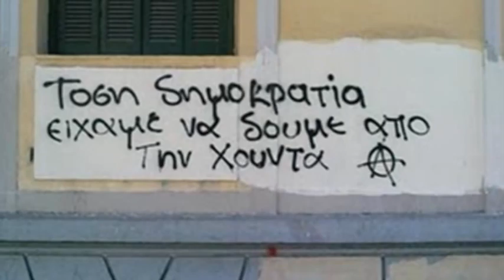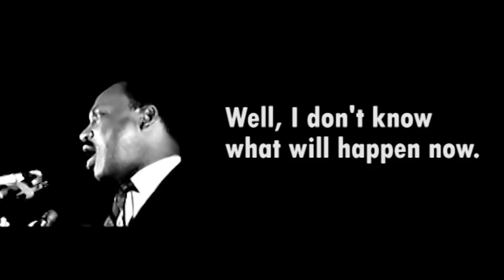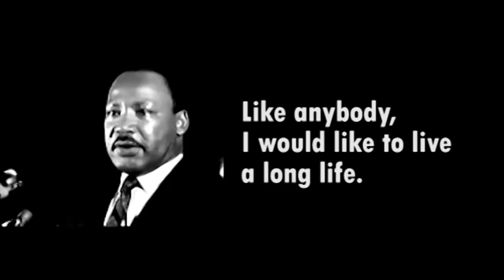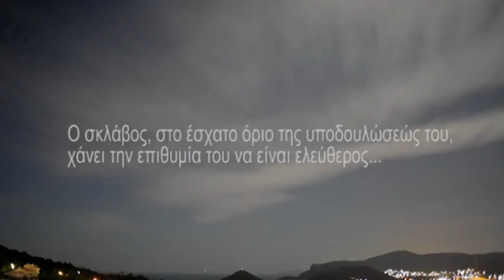imn dub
imn dub, is a tribute song to Martin Luther King and the people of the wolrd who want to live free. It talks about freedom of assembly, freedom of speech,  freedom of press and the right to protest for rights. The girl who sings is Amel Mathlouthi from a demonstration in Tunisia.
Directed by: Antonis Sotiropoulos